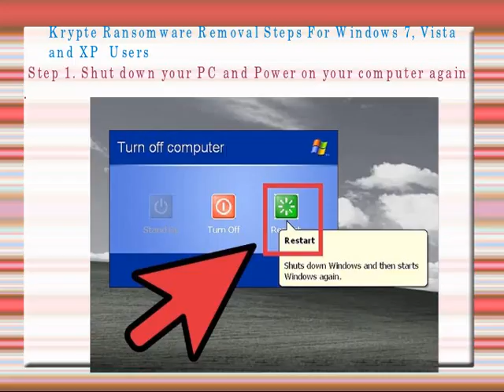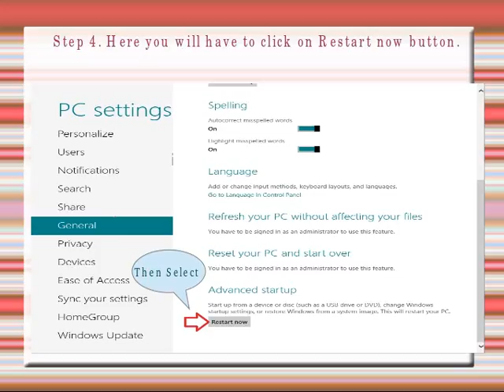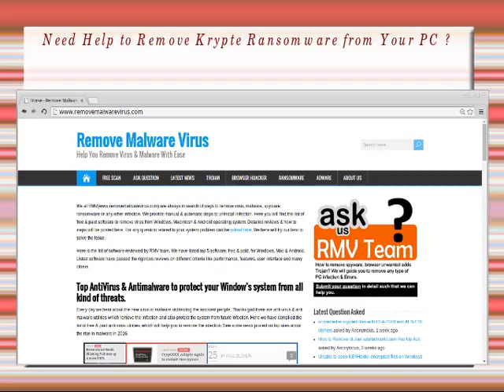Easy Tips To Remove Krypte Ransomware Permanently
Effective solution to an easy and quick removal of Krypte Ransomware has been shown in this video tutorial. So, watch it out carefully. Regarding more information about the threat,